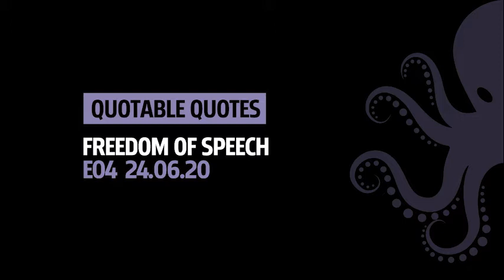AOQ EO6 24062020 Hanin Ghaddar 1